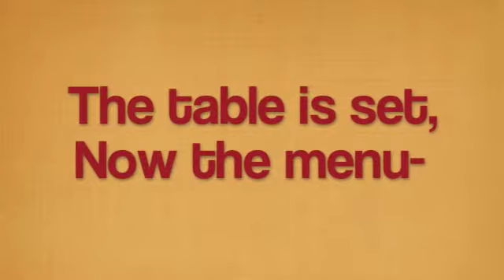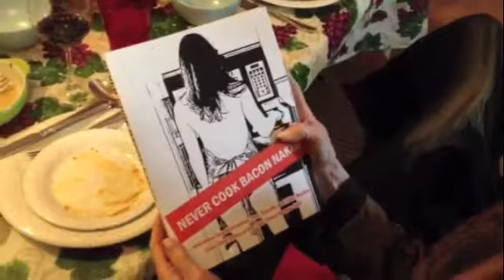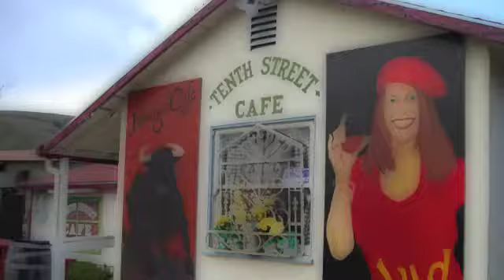Basque Feast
A VIDEO REPORT